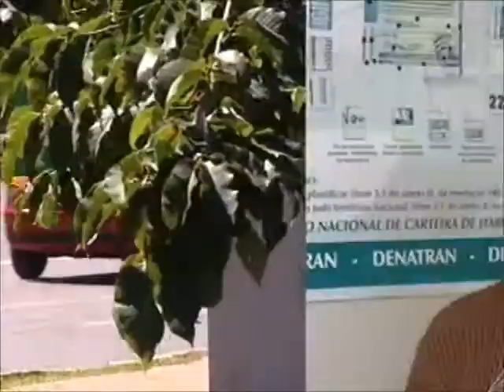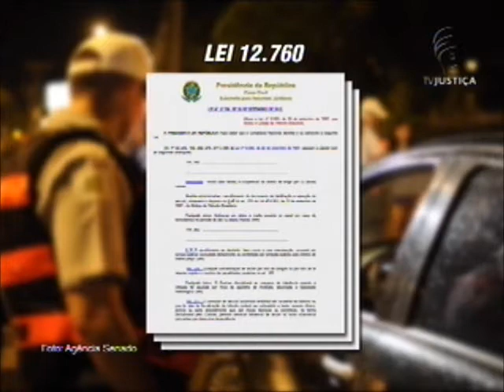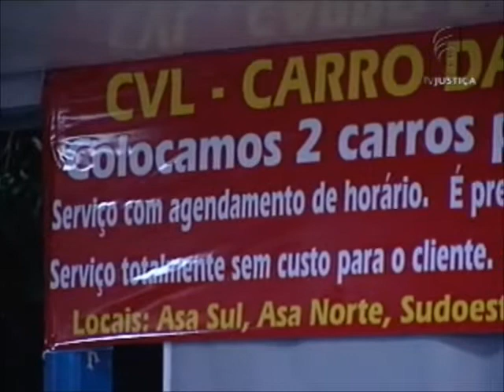Repórter Justiça - Lei seca mais rígida (11/05/13)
Lei Seca fica mais rígida e muda hábitos dos brasileiros. Ter um carro é o sonho de muitos adolescentes. Mas estar habilitado para dirigi-lo é apenas a primeira de muitas obrigações a serem cumpridas por quem quer integrar a frota de mais de 43 milhões de automóveis em todo o país. O programa Repórter Justiça desta semana mostra as principais exigências da legislação de trânsito e as últimas atualizações. Você vê as consequências da Lei Seca e como os brasileiros estão se adaptando a ela. "É uma lei para que a pessoa mude o hábito de consumir bebida e depois dirigir", ressalta Nelson Leite, diretor de fiscalização do Departamento de Trânsito do Distrito Federal (Detran-DF). Você também acompanha no programa a história de pessoas que precisaram de ajuda para superar o medo.